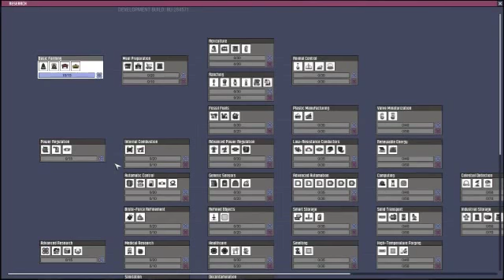THINGS ARE GOING WELL |Oxygen Not Included 23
... I dun trust it...